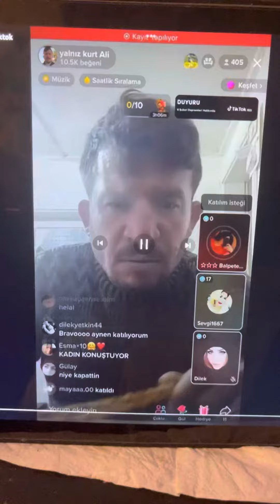Seda sayan Ali Ayese